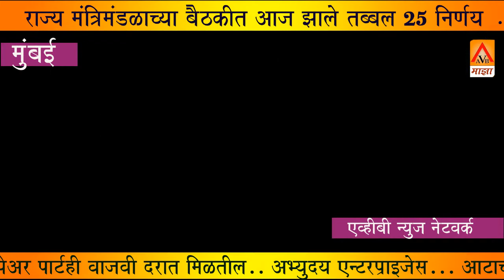AVB majha : राज्य मंत्रिमंडळाच्या बैठकीत आज झाले तब्बल २५ निर्णय